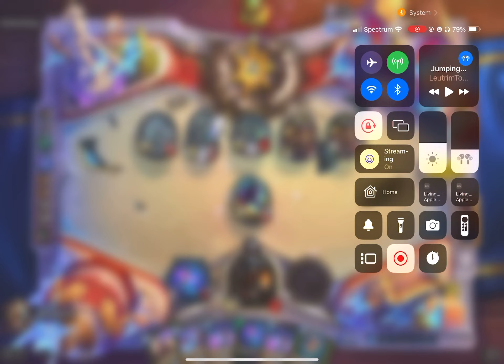HUNTER VS LICH DEATH KNIGHT - HEARTHSTONE GAME PLAY - TURN 7 KO